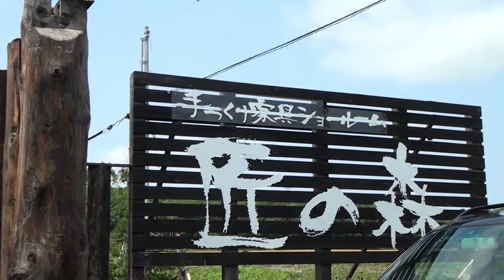手作り木工「匠の森」ガーデン(2014.8):Introduction by k-design 【家具、キッチン研究】 →[注目]フロート式TVボード【全国販売】